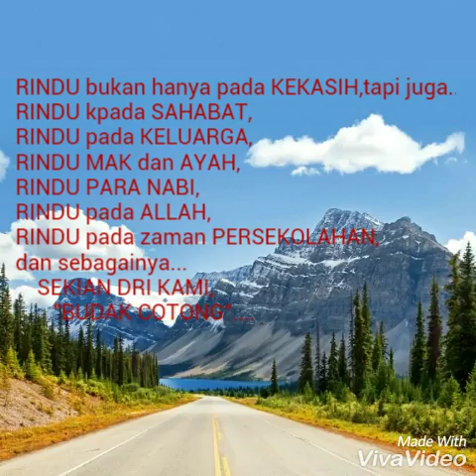Dalam Rindu by BUDAK cotong